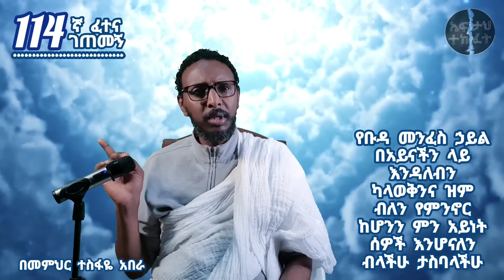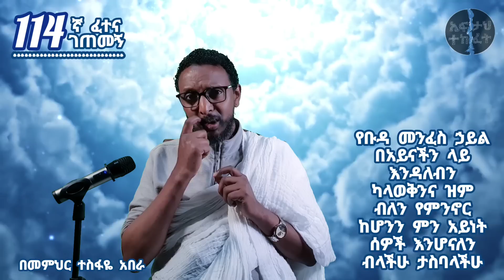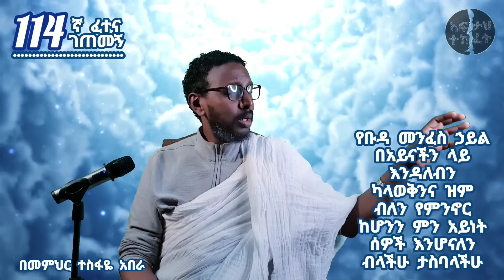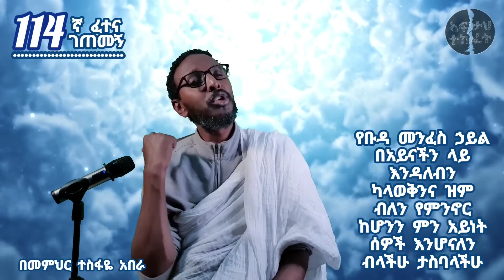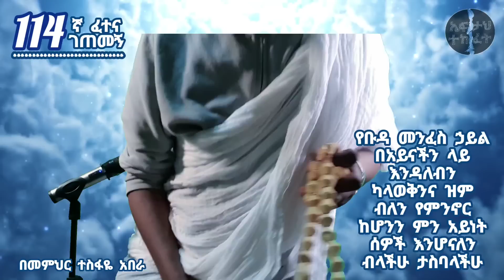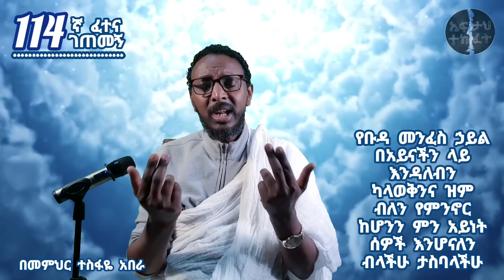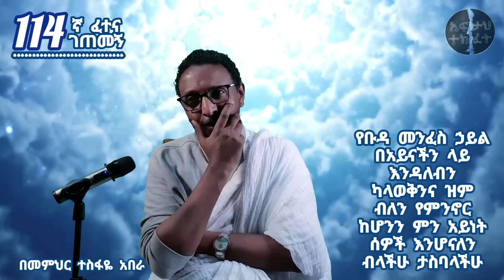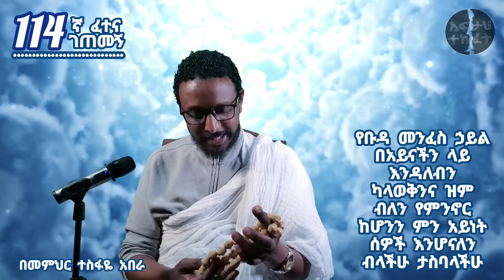114ኛ A ፈተና ገጠመኝ፦ የቡዳ መንፈስ እንዳለባት ያላወቀች ጎረቤትና የተደረገላት የመልካም መንፈሳዊ ጉርብትና ትብብር